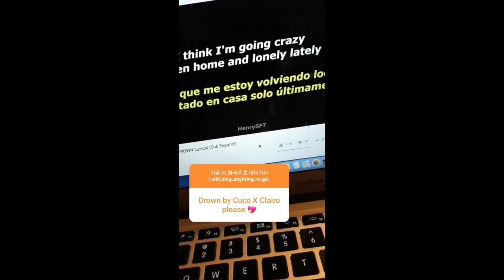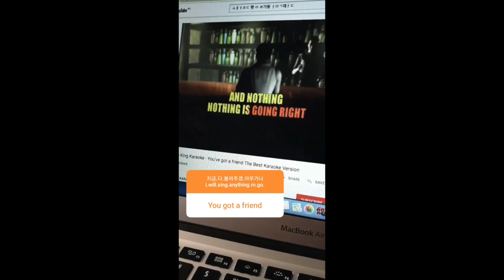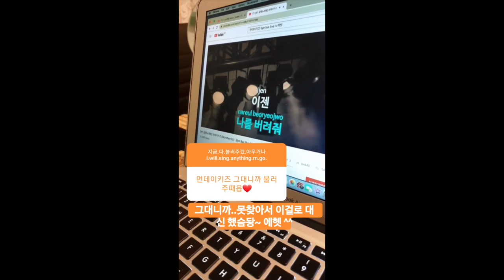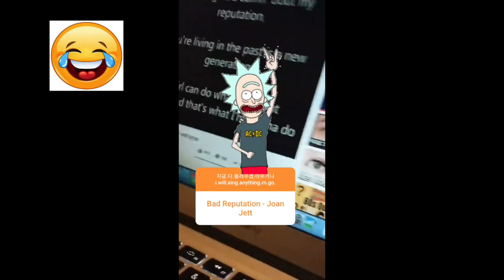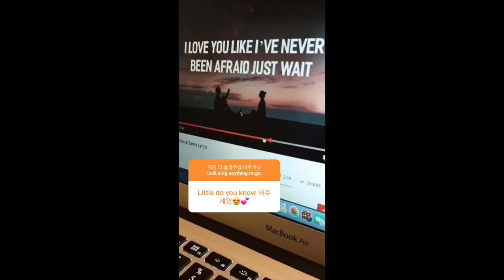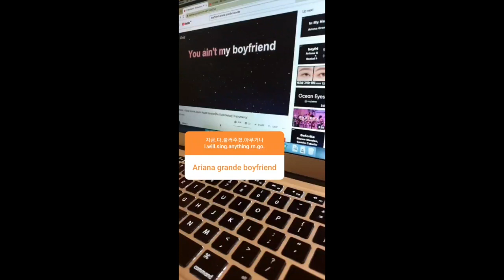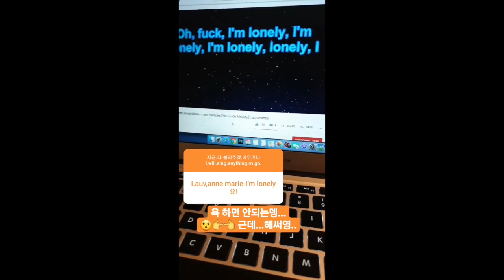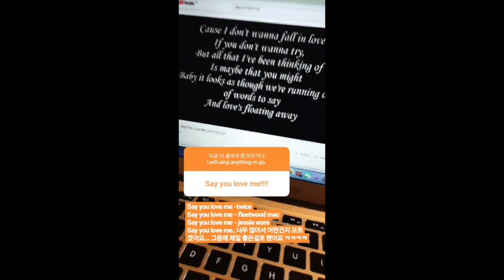미쳤다~ 50+ SONGS in 10 MINUTES [Hany Lee(하니리) INSTA LIVE]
Watch her blast through over 50+ songs! All of which are your favourites!
인스타 라이브에서 추천곡 다 불러드림!
구독 + 🔔 + 좋아요은 사랑입니다! ^^